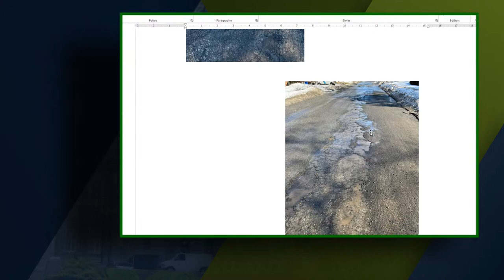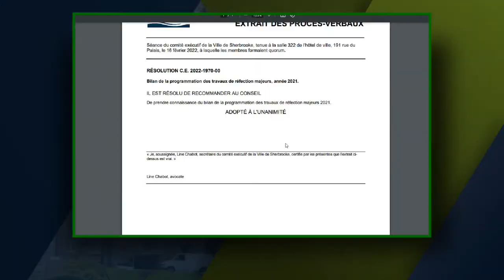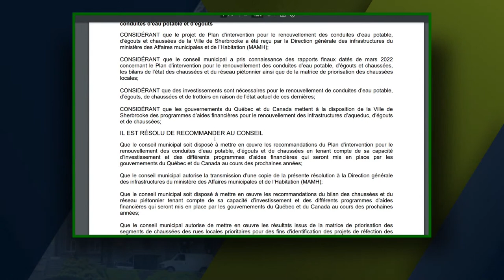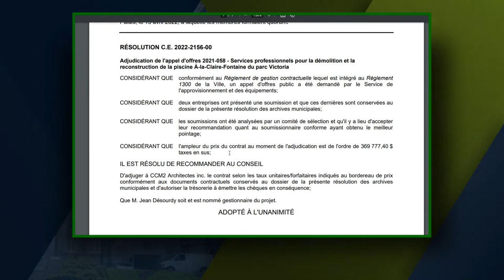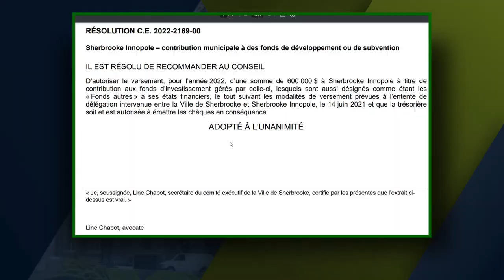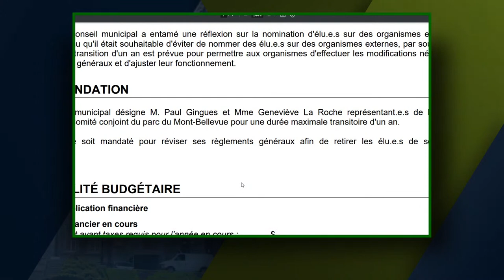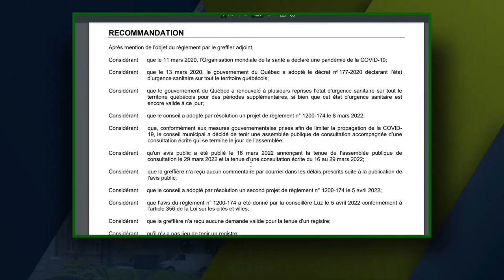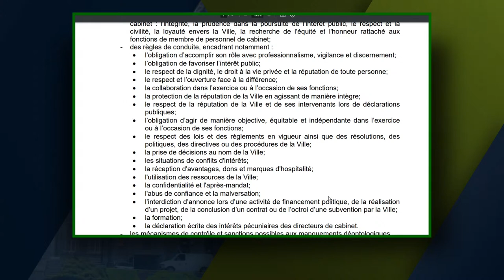Séance du conseil municipal du 19 avril 2022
Visionnez la séance ordinaire du 19 avril 2022.

Parmi les sujets abordés :
- Don de la Ville de Sherbrooke au peuple ukrainien
- Dépôt du Bilan 2021 et du Plan d'action 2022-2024 en accessibilité universelle de la Ville de Sherbrooke
- Convention de prêt de locaux - Club de gymnastique SherGym de Sherbrooke Inc
- Appui et financement des projets réalisés dans le cadre du Programme d’habitation abordable Québec de la Société d’habitation du Québec

Visitez notre site Web : sherbrooke.ca